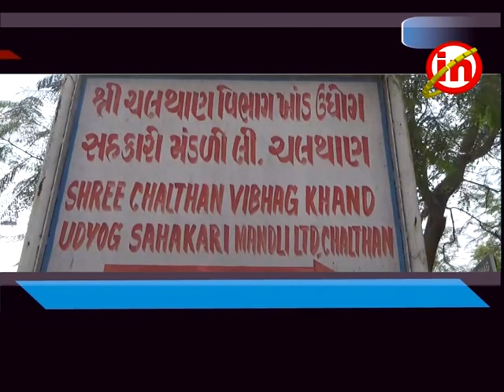કડોદરા ઃ કમોસમી વરસાદના કારણે શેરડી પિલાણની કામગીરી પર અસર